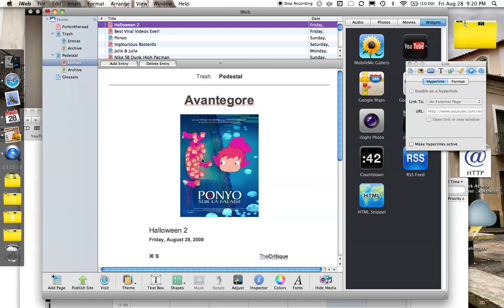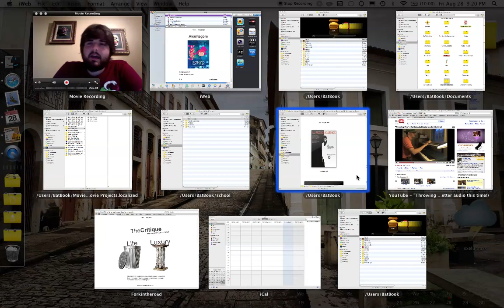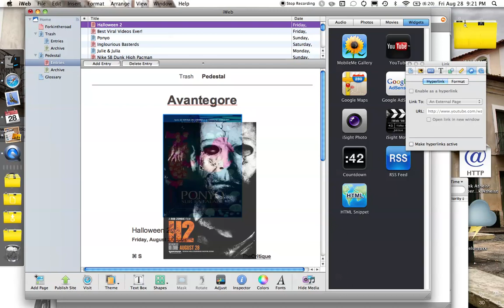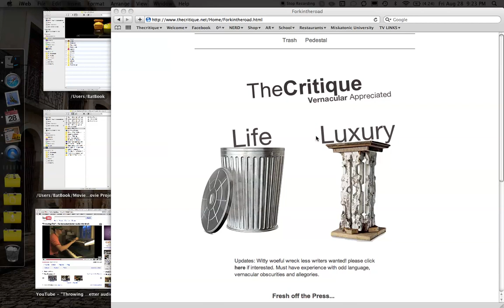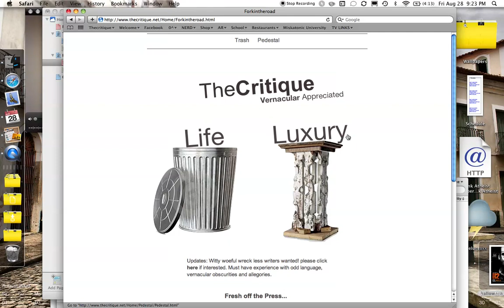Snow Leopard Tricks- Expose